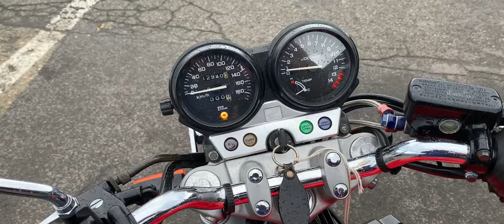CB400スーパーフォア 1992年 中古車 バイクショップ名:Rider's Base EXPERT ★ (有)エキスパート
Rider_s_Base_EXPERT_★_有_エキスパート